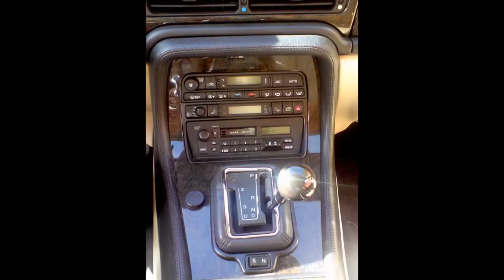JAGUAR X300 1995 MODEL VIEW IN ALL ANGLES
THIS VIDEO SHOWS JAGUAR X300 1995 MODEL VIEW IN ALL ANGLES